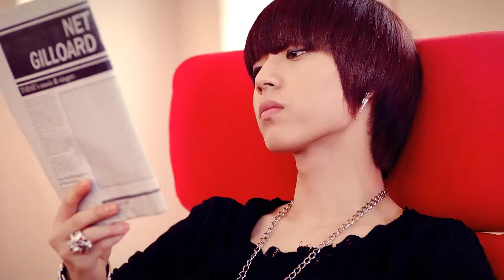MYNAME - Message (Japanese.ver) Official MV